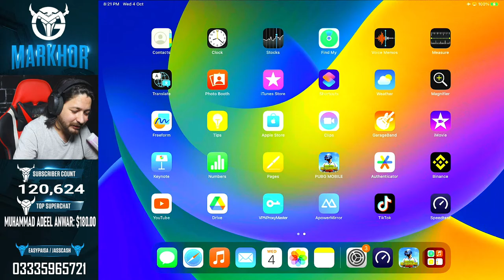RANK # 7 | LETS GO FOR TOP 5 | TOP RANKING | TMG MARKHOR | PUBG Live Stream